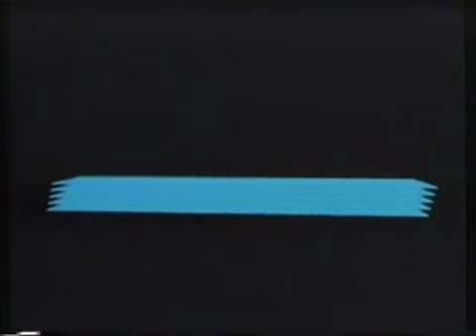Francis Rocco Prestia Fingerstyle Funk 1 7